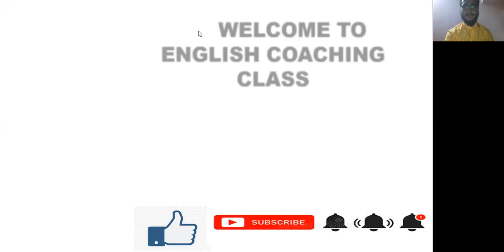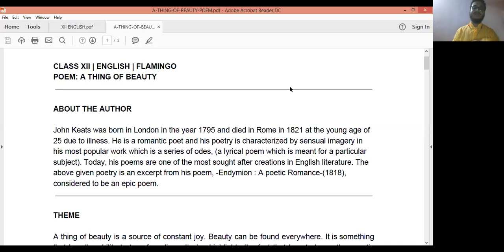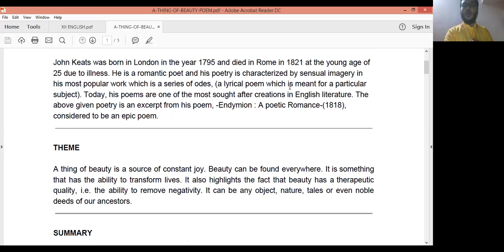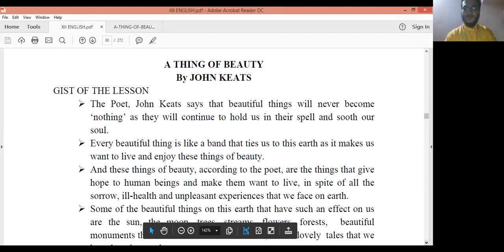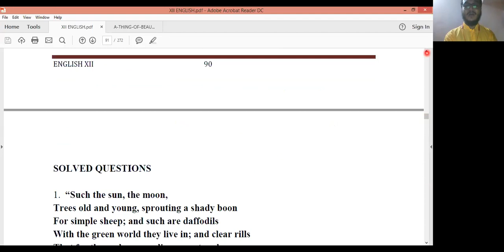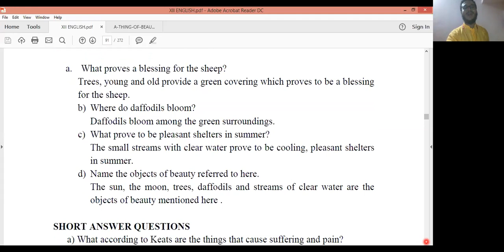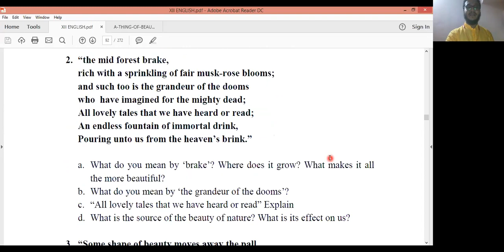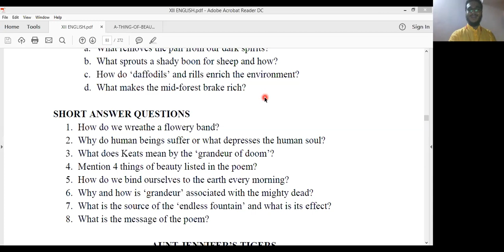Recapitulation on the topic -"A Thing of Beauty by John Keats"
In today's English class, we have discussed a summarised explanation, questions and answer a discussion of the poem text "A Thing of Beauty by John Keats" NCERT Prescribed book by CBSE i.e. FLAMINGO.
Introduction on A Thing of Beauty by John Keats"